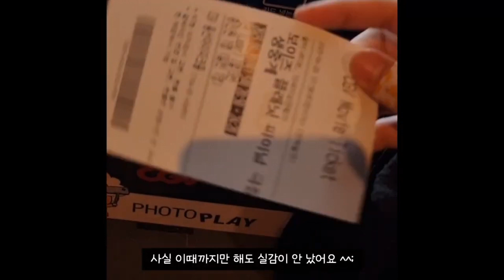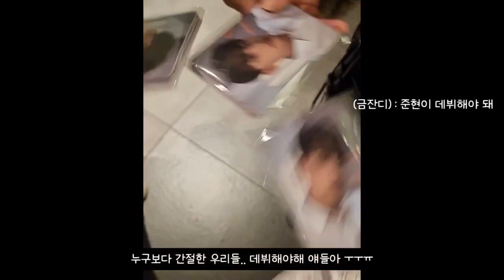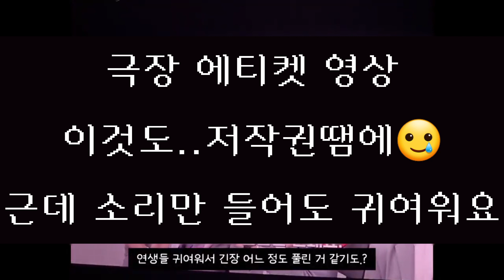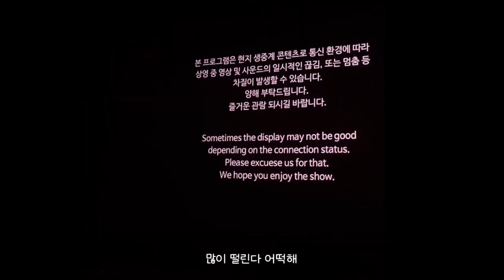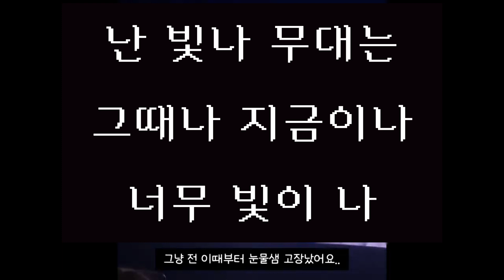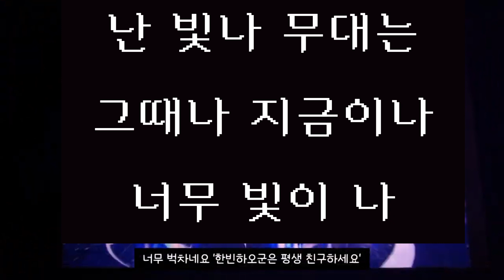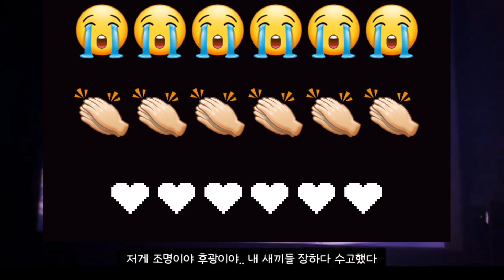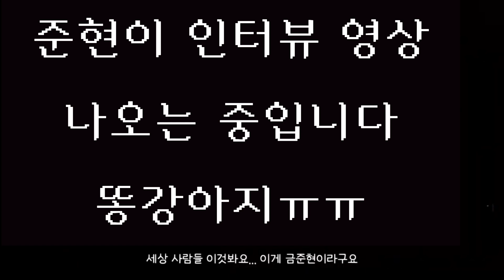[보이즈 플래닛] ✨ 보플 파이널 V-log 1탄 ✨ | 나 평생 스크할래.. | 눈물만 나오는 파이널 관람기💦😭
안녕하세요 김태!- 아니 이제부터는 ✨김믄✨으로 활동하게 된 김믄 입니다:)

사실 계정을 팔 때부터 고민이 많았어요
서바이벌 특성상 누군가는 붙고 누군가는 떨어져야 한다는게 너무 속상하지만 어쩔 수 없는 현실이라

어찌됐는 끝을 맺게 되었으니 제게도 변화가 필요하다 싶어서 계정명을 바꾸게 되었습니다!-

본 계정은 앞으로도 오래오래 두 연습생을 응원하는 계정으로 남겠습니다!! (저희도 오래봐요♥)